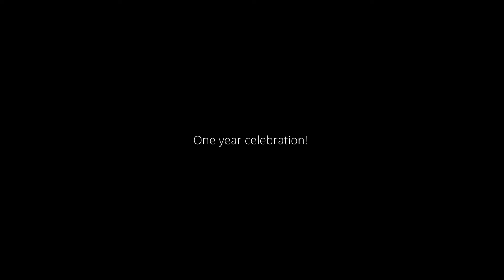Wheat Beats - Beat Three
One Year Celebration!